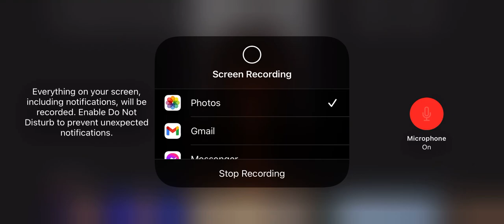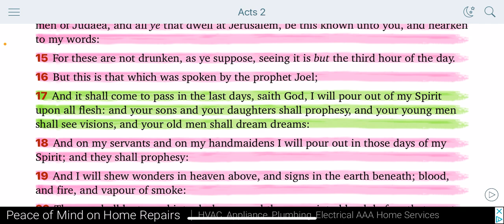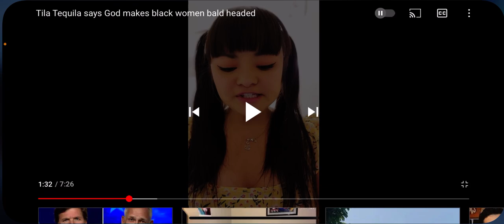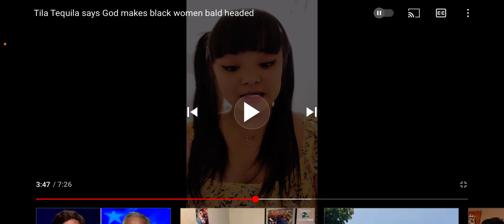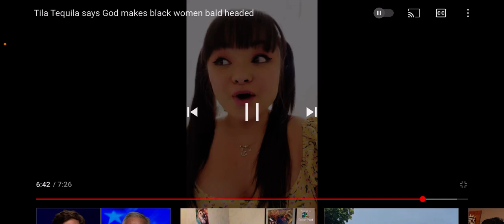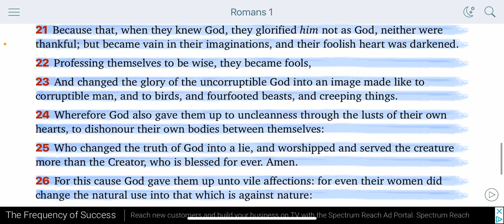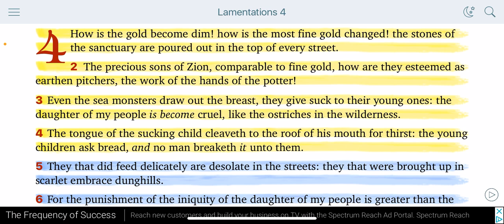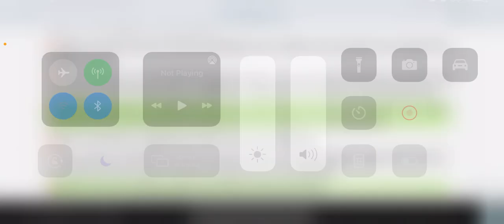TILA TEQUILA IS RIGHT